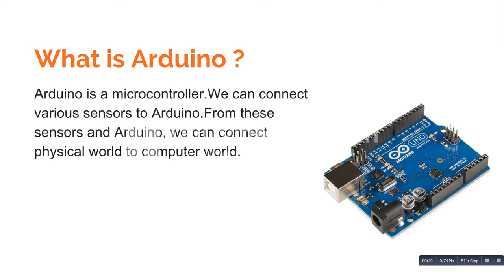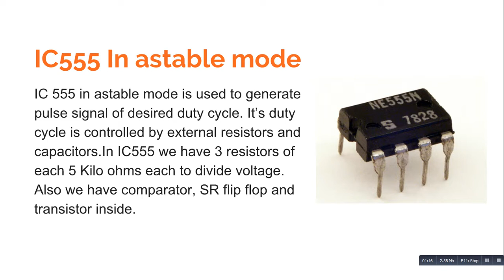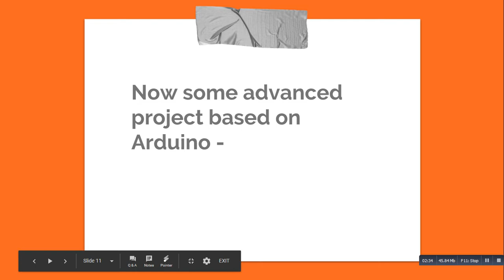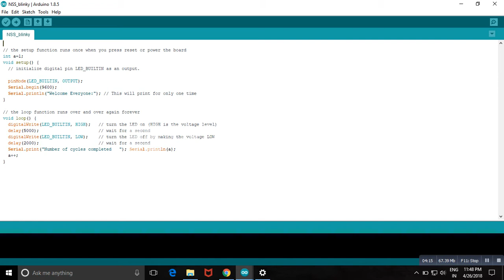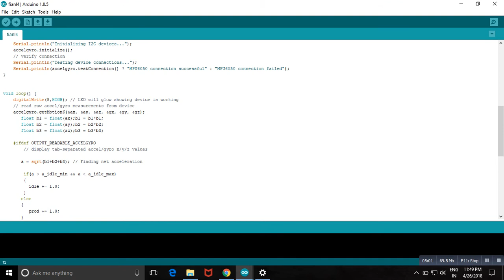Introduction to Arduino for children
Circuit information
Components used :
1. IC 555 (1)
2. resistors 75 k ohm (2) 1 k ohm (1) 150 ohm (1)
3. capacitors 3.30 nanoF (3) 5 microF(2)
4. LED (1)
5. connecting wire
6. bread circuit board

calculations
T(on) = 0.693x(R1+R2)xC1
T(off) = 0.693xR2xC1
T(total)= 0.693x(R1+2R2)xC1

duty cycle = (R1+R2)/(R1+2R2)
= 0.5

as given in question, T(off) and T(on) should be same. hence by equation R1=0 but this will not
produce a square output hence i used R1 = 1 K ohms (very less compare to R2 = 150 K ohms )
hence from equations i calculated value of R2
T(off)=0.693xR2xC1
1=0.693xR2x10x10^-6

hence i get R2 = 144.3 K ohms

I use the above circuit diagram for connections (from google )
I read about IC 555 online and build the circuit in old IE lab
I am not very clear about working of IC 555 but i manage to complete task with help of circuit
diagram and formulas
I use 3 capacitors of each 3.30 nF in parallel to get approx 10 nF
I use 2 capacitors of each 5 microF in parallel to get 10 microF
I use 2 resistors of each 75 kilo ohms in series to get 150 kilo ohms

in above circuit diagram i connected one LED with 135 ohms resistor
I used C = 10 micro F (as shown in diagram)
and Vcc= 12 volt battery .